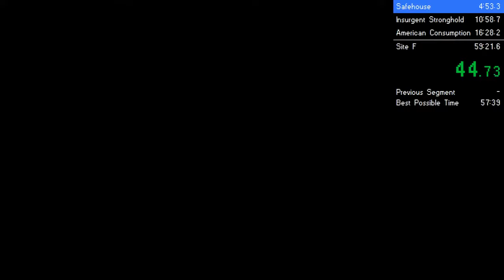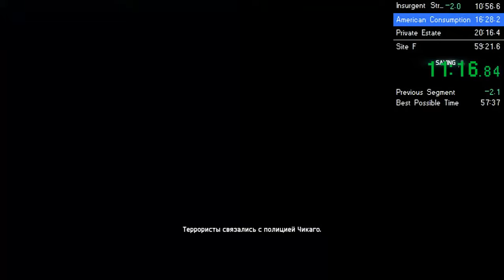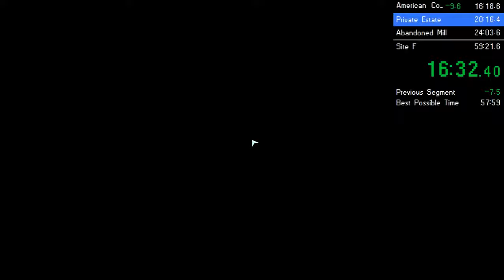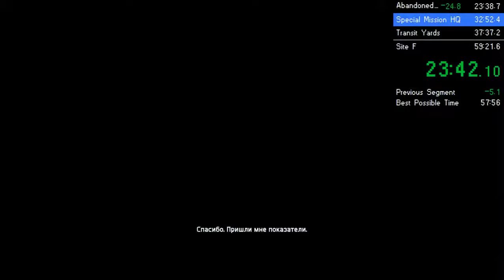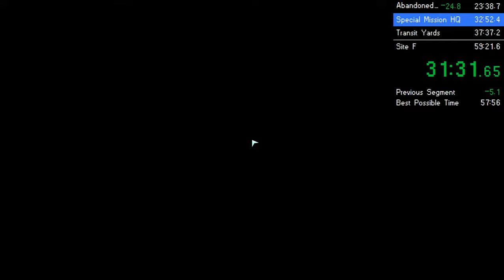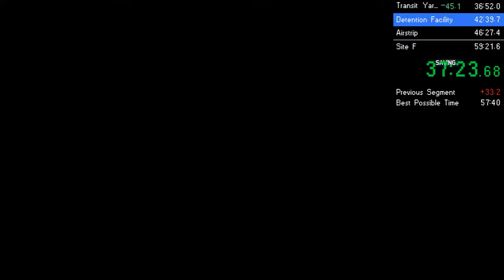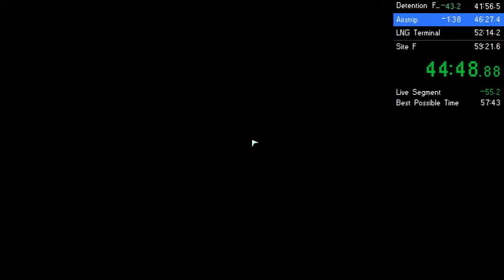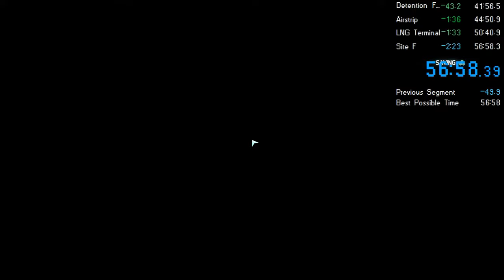Tom Clancy's Splinter Cell: Blacklist in 1:01:50 RT / 56:58 no loads